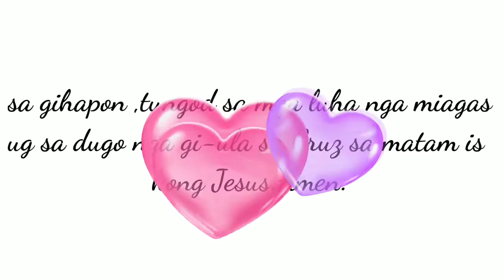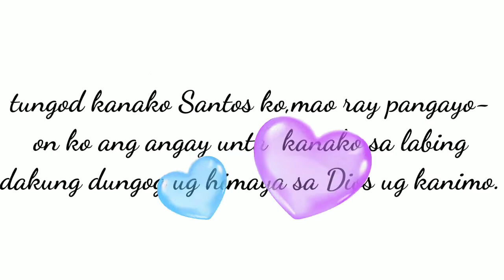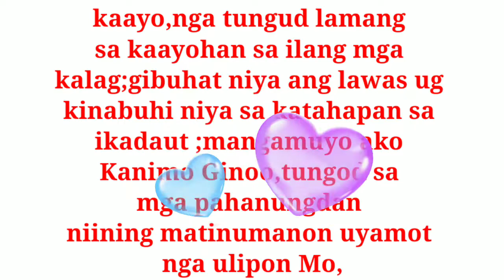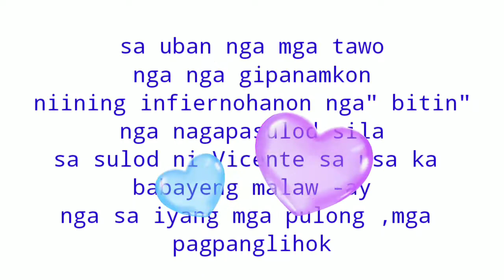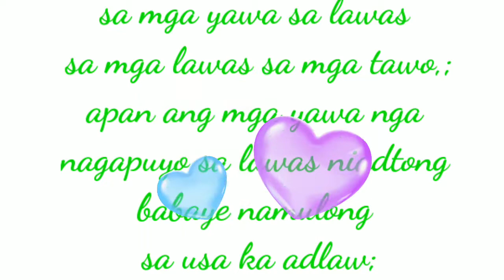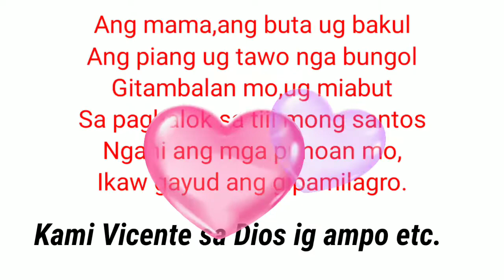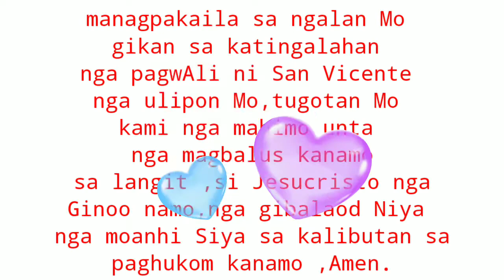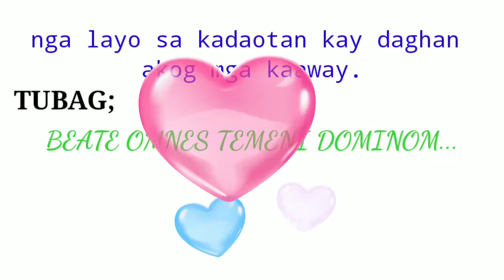MSA.PAG AMPO PARA NI SR SAN VICENTE FERRER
Kini nga pag ampo mahitungod kini sa usa ka santos nga gepanganlan SR.SAN Vicenti.Natawo sya niining kalibutan Aron mahimo syang anghel Qpocalipses.Manalagna sa batasan sa grasya.Apostol sa daghan nga mga ginharian. ug a alagianan sa diosnong gahum;busa nangagi Aron mawala ang tanang duhaduha sa atong hunahuna mahitungod niining giandam sa Dios sa dugay na kaayo nga kasingkasing ta.